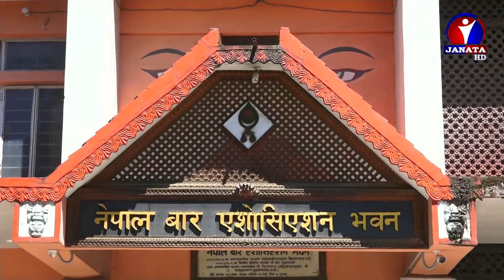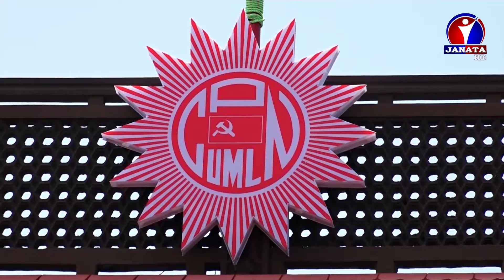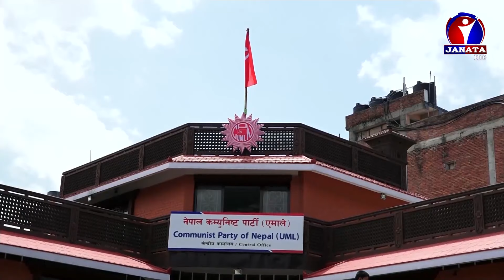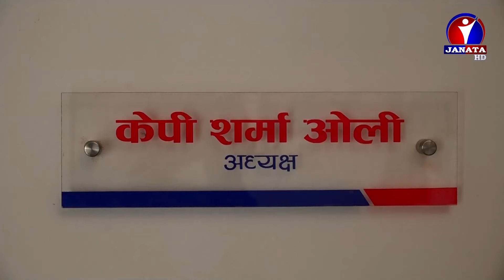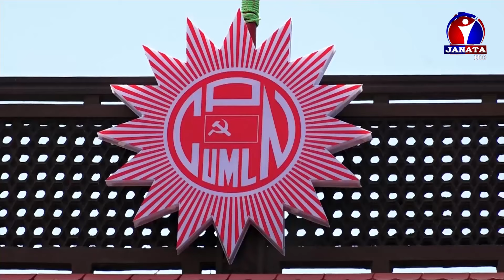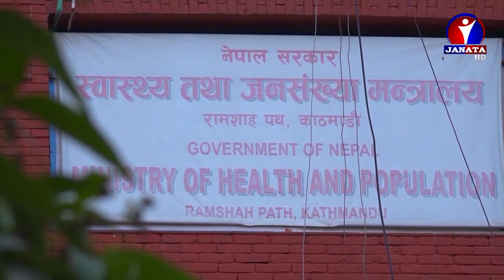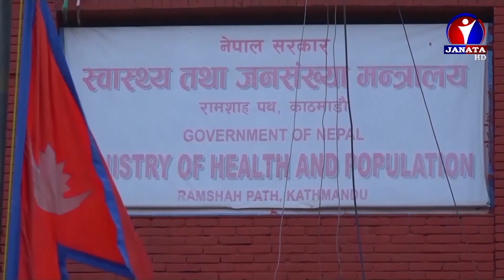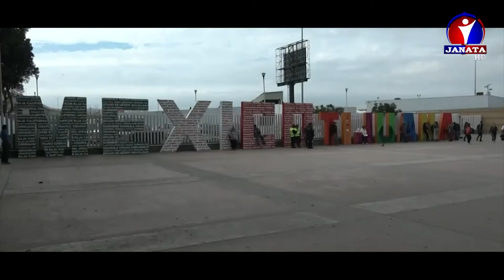Janata Samachar || जनता समाचार - 2078 Kartik 06